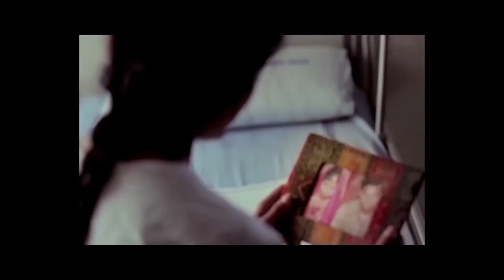Deyyam Guddidaithe Telugu Horror Full Length HD Movie || Sumit Roy || Pooja || HD Cinema Official